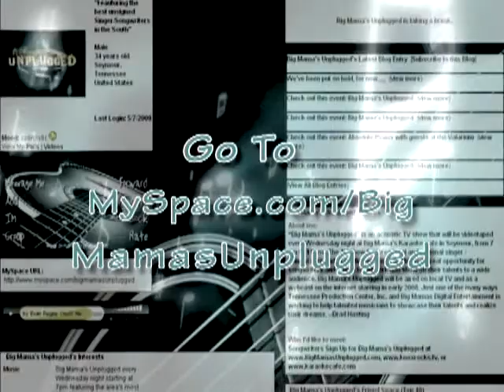Unplugged 4 pt. 3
Musicians performing acousticlly at Big Mama's Karaoke Cafe. This episode features Bullet Groove and also includes Scarlett, Jackson Mohr, Jeremy Cate, Sam Lewis/ Ryan Seymour, JayStorm/ Jackson Mohr, and Flipside Runner.